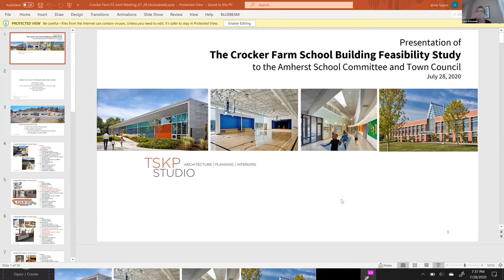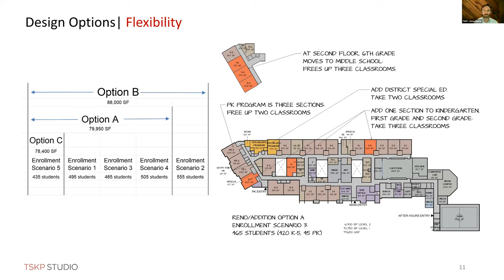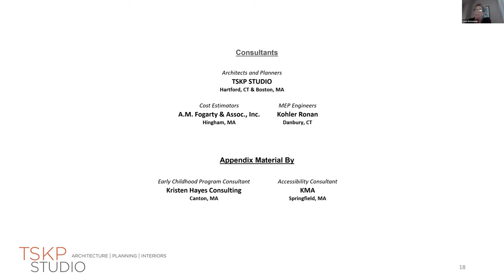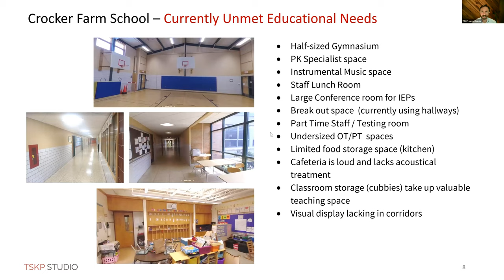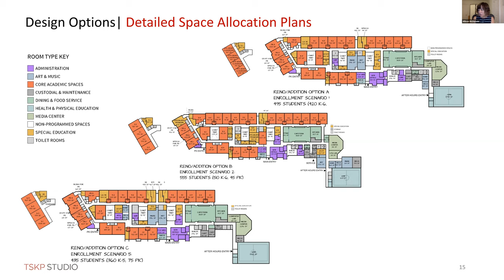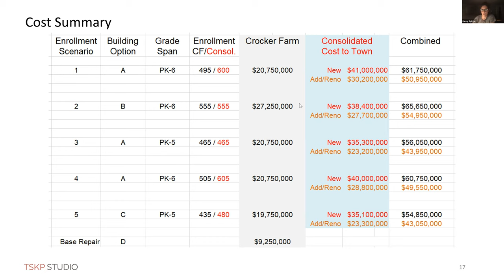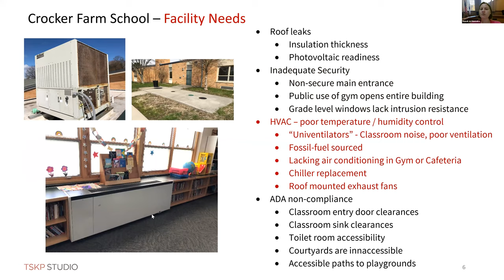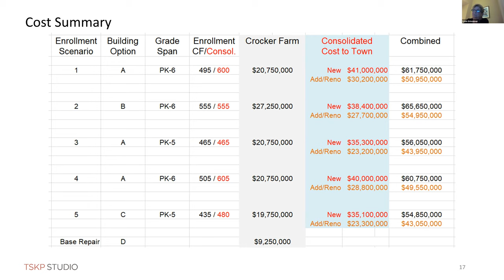Joint Town Council & School Committee Meeting - Crocker Farm Expansion Presentation Jul 28, 2020